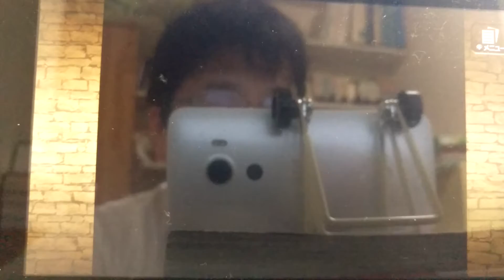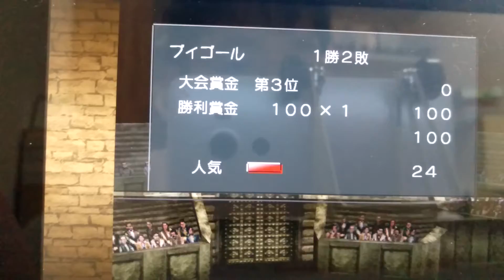[ゲーム実況]モンスターファームをプレイします。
最初の技の命中率に助けられた。修行出しまくらないと。モンスターファーム　コーエーテクモゲームス